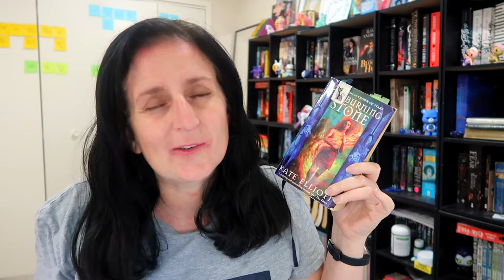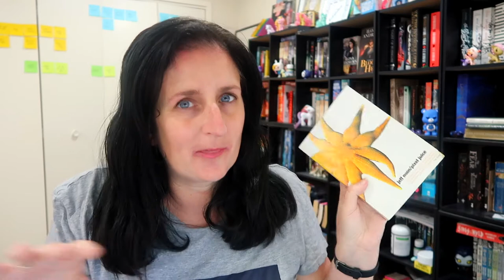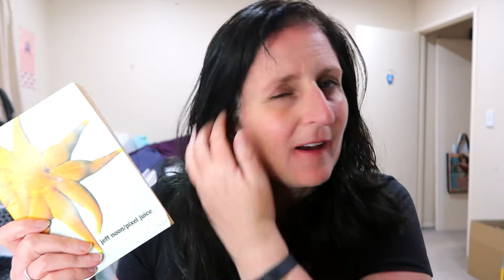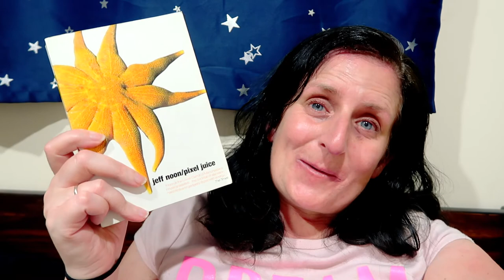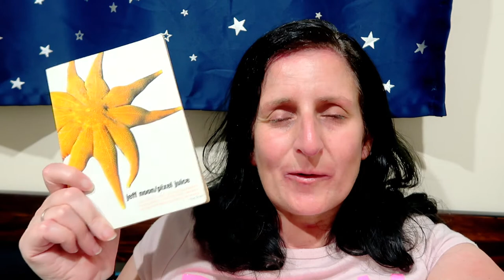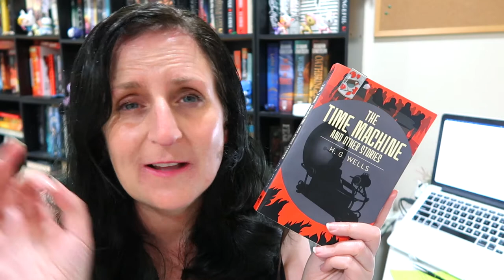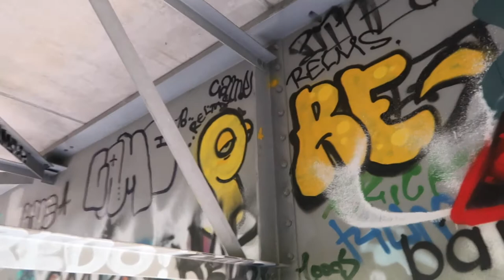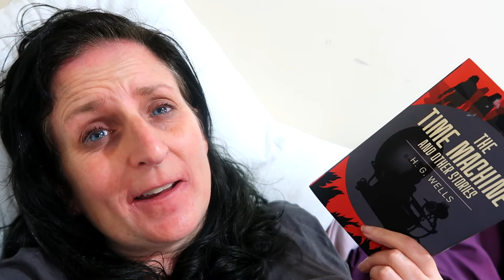Reading Vlog | Finishing things and getting sick :( [CC]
A reading vlog in which I attempt to finish off my March TBR, and finish off a bunch of series... but then I got shingles and everything was put on hold :( :(

Timestamps:
0:00 Intro
0:20 The Burning Stone by Kate Elliott
1:15 Pixel Juice by Jeff Noon
2:15 Ballad by Maggie Stiefvater
2:55 The Time Machine by H.G. Wells
3:24 Sons of Destiny by Darren Shan
4:10 The Girl from the Other Side by Nagabe
5:05 The Wicked and the Divine
5:42 Pixel Juice - 5 stories
6:45 Sons of Destiny Complete
7:50 The Three-Body Problem by Cixn Liu
9:15 The Girl from the Other Side
11:18 NZ Nature: Port Albert
12:45 When No One is Watching by Alyssa Cole
14:06 Failing / Pixel Juice
15:55 Pixel Juice Complete!
18:07 When No One is Watching - halfway
19:10 The Time Machine
20:43 Easter Explorations: North Head & Millwater
22:08 Shingles!
23:09 When No One is Watching Complete!
24:20 The Time Machine Complete! (ish)
25:50 Dragon Keeper by Robin Hobb
29:30 Outro